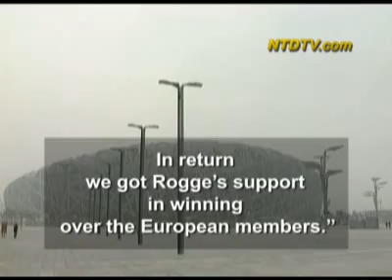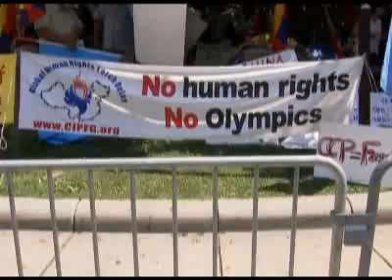Accord secret pour l'attribution des Jeux Olympique ?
L'ancien ministre chinois des sports Yuan Weimin déclare dans un nouveau livre que le régime chinois avait conclu un accord secrèt avec Jacques Rogge, Président du Comité olympique international  ou CIO.

Le livre de Yuan Weimin, écrit pas Yuan Shan, est intitulé « Yuan Weimin et le monde du sport. »

Selon le livre, Rogge et Yuan ont conclu l'accord verbal quit suit  que le régime chinois aiderait Rogge à devenir président du CIO en échange de son soutien à leur offre des olympiques de 2008.

Yuan a écrit, « Bien sûr nous avons promis que la Chine va persuader ses amis de soutenir Rogge. En retour nous avons  obtenu le soutien de Rogge en ralliant les membres européens. »

Les tractations en coulisse du CIO sont rarement mentionnées ouvertement, encore moins par un participant du processus tel que Yuan.

Rogge et le CIO ont démenti les allégations. Le comité a  fait paraître une déclaration disant, (citation) « Toute insinuation qui affirme que cela a été fait est absolument fausse. »

C'est À la réunion du CIO à Moscou en 2001, Pékin a obtenu l'organisation des jeux olympiques de 2008. Trois jours plus tard, Rogge était élu président du CIO.

Les groupes défendant les droits des chinois disent que le régime chinois n'a pas tenu sa promesse que les JO seraient accompagnés par plus de libertés  comme la liberté de l'accès aux médiax et le droit de s'assembler paisiblement. Des milliers de pétitionnaires, des adhérents du Falun Gong, et des activistes ont été regroupé et détenus avant les jeux.